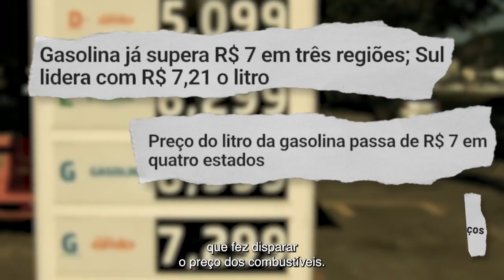O que Lula tem a dizer sobre o 7 de setembro?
7 DE SETEMBRO LULA FALA AO BRASIL